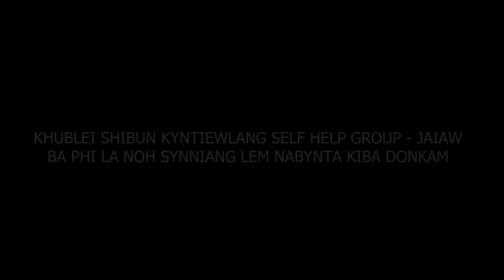ia ki dkhar ngi isih hynrei peit ia kane ka video bad to ngin husiar🙏#91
this video will shock each and every one of you